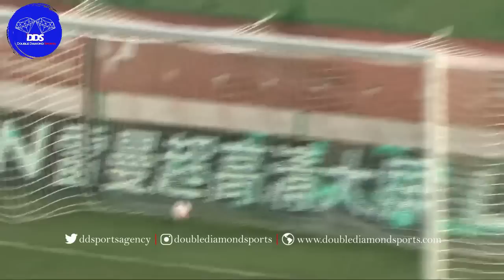Ze turbo /Best player in china 2022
Ze turbo has the highest goal and won the best player award in first 2 stages of the season